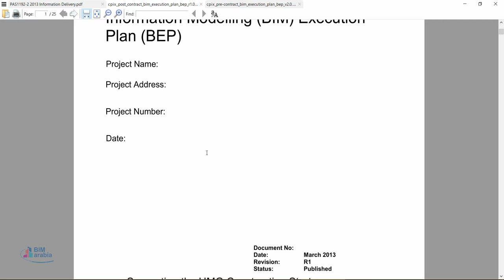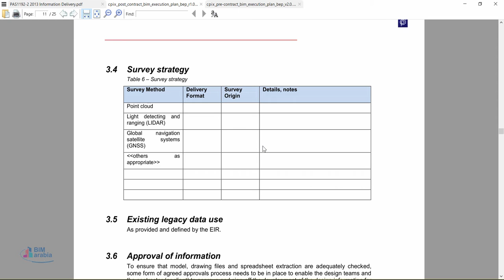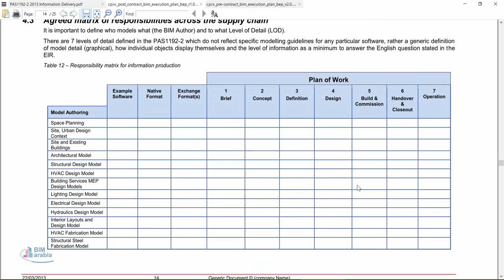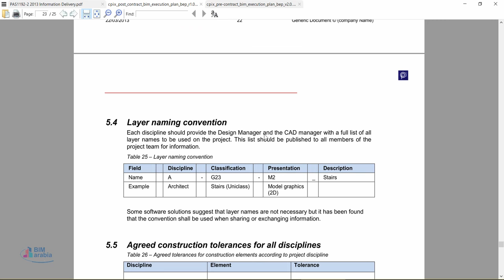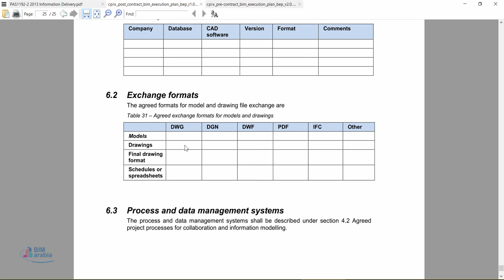03 05 04 cpix post contract bim execution plan bep r1 0